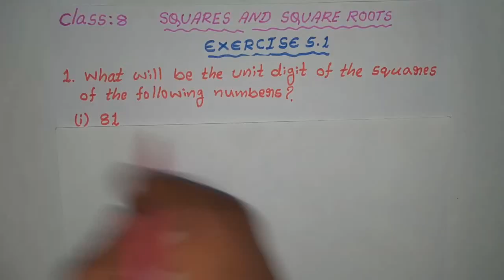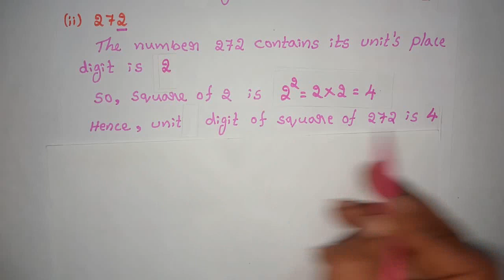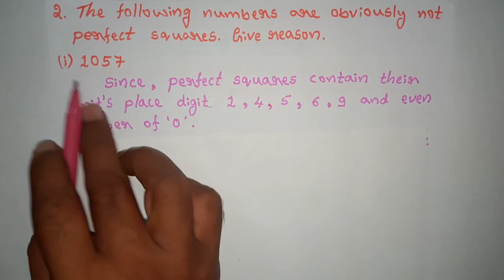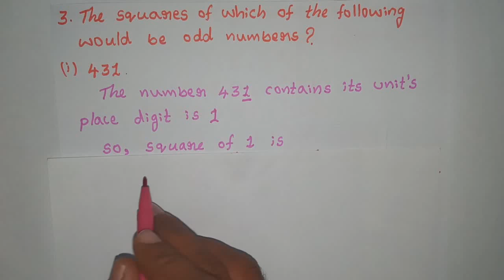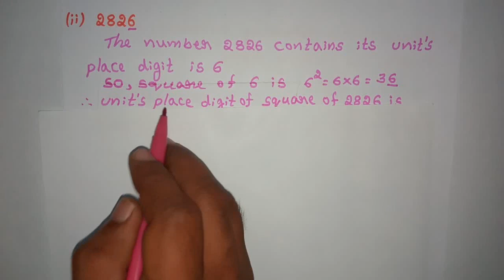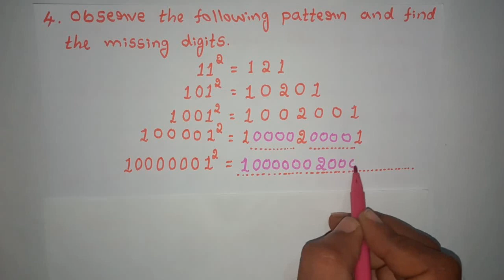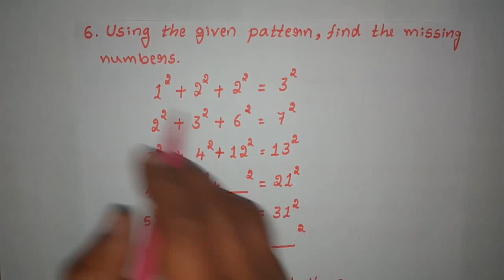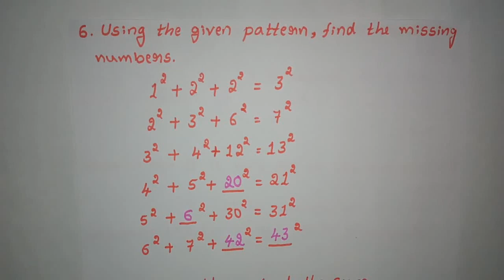CLASS 8 SQUARES AND SQUARE ROOTS EXERCISE 5.1 (1st to 6th main problems solved)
For this vedio you can easily solve class 8, Squares and Square roots, Exercise 5.1, 1st to 6th main problems